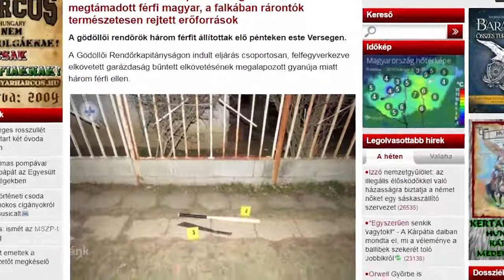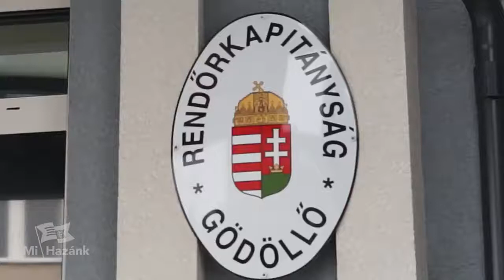2019. febr. 7. Bozótvágós támadás Versegen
A Pest megyei Versegen jártam, ahol antiszociális elemek bozótvágóval támadtak rá egy fiatalemberre.